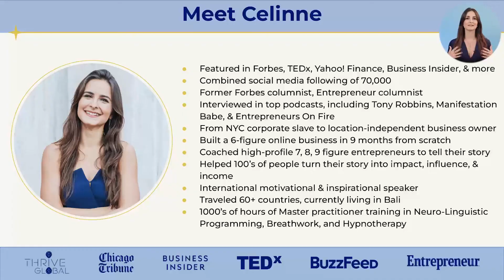Customer Testimonial: Celinne Da Costa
Meet Celinne Da Costa, an Entrepreneur, a Self-Actualization Mentor, and a client of Lighthouse!

Check out what she has to say about producing her content with Lighthouse Studios Bali.